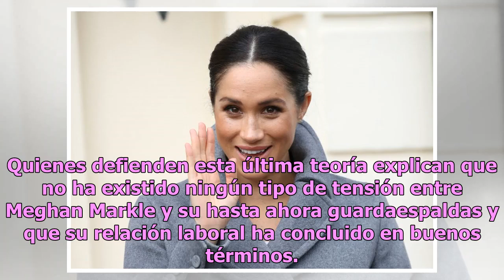Meghan Markle, la duquesa de Sussex, es una pesadilla para el palacio, su jefa de seguridad renuncia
La casa real vuelve a guardar silencio con respecto a este nuevo escándalo de la esposa del príncipe Harry Meghan Markle, la duquesa de Sussex Foto: Getty Images Las renuncias en el entorno de los duques de Sussex continúan. La dimisión de varias figuras relevantes del personal de palacio en un perí...